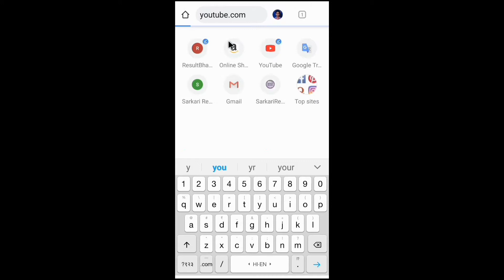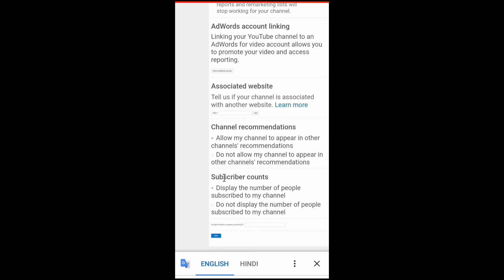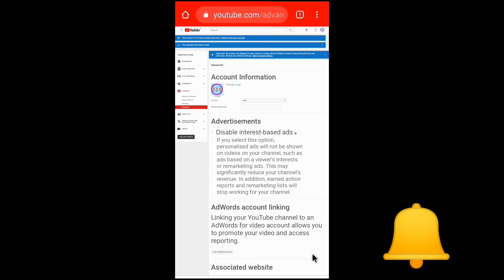You Tube पर Subscriber को कैसे छुपायें